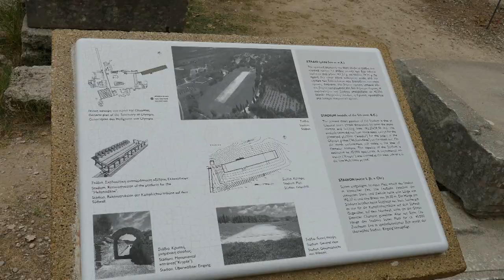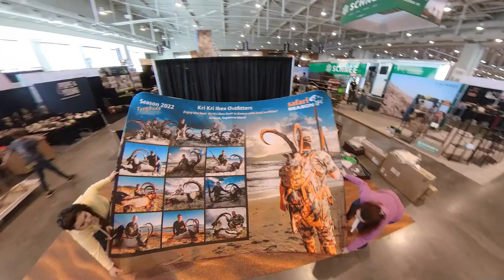L'aventure d'une vie avec la chasse au bouquetin Kri Kri sur l'île de Sapientza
L'aventure d'une vie avec la chasse au bouquetin Kri Kri sur l'île de Sapientza et le tourisme dans le Péloponnèse
Découvrez l'aventure d'une vie avec la chasse au bouquetin Kri Kri sur l'île de Sapientza et le tourisme dans le Péloponnèse Embarquez pour un voyage inoubliable sur l'île de Sapientza, en Grèce, un refuge pour l'insaisissable bouquetin Kri Kri. Cette expérience de chasse exclusive offre une occasion unique de rencontrer le Kri Kri dans son habitat naturel, une aventure passionnante pour les chasseurs et les amateurs de faune. Nichée dans les eaux cristallines de la Méditerranée, Sapientza offre des paysages luxuriants et une riche biodiversité, ce qui constitue une toile de fond idéale pour la chasse et l'exploration. Après votre expédition de chasse, prolongez votre aventure dans la péninsule du Péloponnèse. Ici, l'histoire et la culture s'entremêlent au milieu d'une beauté naturelle époustouflante. Visitez des sites antiques comme Olympie, berceau des Jeux olympiques, et Mycènes, centre névralgique de la civilisation grecque. Promenez-vous dans les charmantes rues de Nauplie et admirez les ruines bien préservées de l'ancienne Messénie. Chaque site offre un aperçu du glorieux passé de la Grèce. Votre circuit comprendra également des plages à couper
le souffle, où vous pourrez vous détendre et vous relaxer en profitant du soleil méditerranéen et de la mer. Le Péloponnèse est connu pour ses côtes vierges, offrant un mélange parfait d'aventure et de détente. Cette combinaison unique de chasse au bouquetin Kri Kri sur l'île de Sapientza et de visite du Péloponnèse historique offre une expérience inégalée. Vous vous immergerez dans la beauté naturelle de la Grèce, rencontrerez sa faune et découvrirez son riche patrimoine culturel. Il ne s'agit pas de simples vacances, mais d'une expédition au cœur de l'histoire et de la nature grecques. Réservez vos vacances de chasse avec